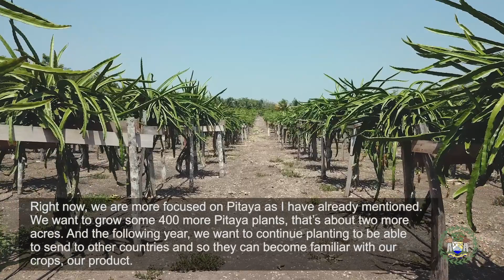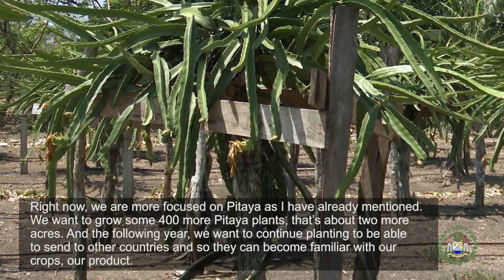Introducing Maura Escobar: 2024 Junior Farmer of the Year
Maura Escobar is the 2024 Junior Farmer of the Year. We visited her family farm Finca Escobar in La Gracia Village in the Cayo District to get a glimpse of a day in Maura's life.